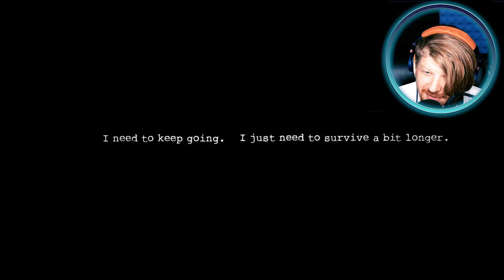ELEMENTARY EVIL | Dark Deception Chapter 2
Death awaits you in Dark Deception, a story-driven first-person horror maze game. There's nowhere to hide and nowhere to catch your breath. Run or die - it's your choice. Trapped in a realm of nightmarish mazes with a mysterious woman, your only hope of survival is to find a way to escape the darkness.

Today we're checking out Chapter 2 of Dark Deception - Elementary Evil!!  Can we get past Agatha and her Father?!  Come on in and check it out!

✅ Watch Deadly Decadence ►

Computer Specs:
i9-9900k 3.60GHz
EVGA GeForce RTX 2080 TI FTW3 Ultra Gaming 11GB  GDDR6
ASUS ROG Maximus XI Code
1TB SAMSUNG 970 EVO Plus PCIe NVMe M.2 SSD
4TB (4TBx1) SATA-III 6.0Gb/s 64MB Cache 7200RPM HDD
Thermaltake Floe Riing RGB 360mm Premium Edition
3X 120mm Corsair LL Series, LL120 RGB
Elgato 4K60 Pro Game Capture Card
Gigabyte Aorus 32GB (8GBx4) RGB Lighting DDR4/3200MHz
Corsair RMi Series RM1000i 80 PLUS GOLD